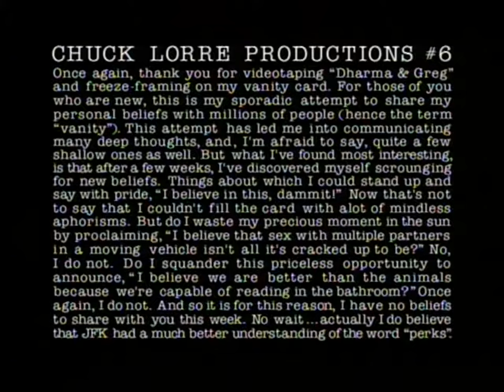Dharma & Greg 1x17 - "The Official Dharma & Greg Episode of the 1998 Winter Olympics"